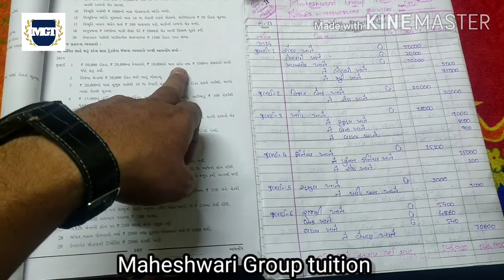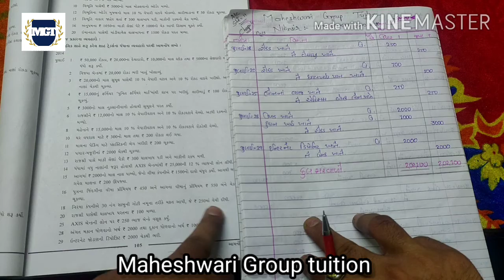ધોરણ ૧૧, એકાઉન્ટ, (૪. આમનોધ) દા-૧૩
Learning educational videos